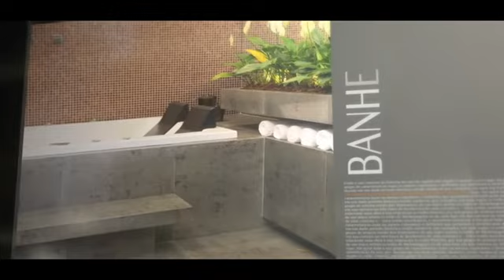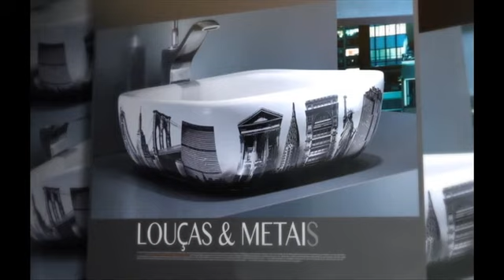TRANSIT - 28/08/2013 - Especial Villa Sergio Bertti 2013 parte 2